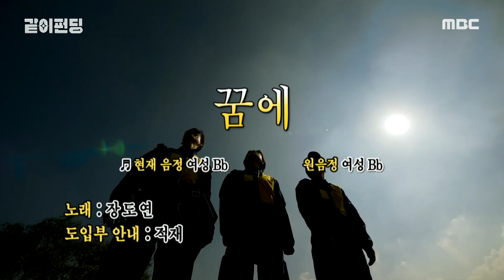[HOT] Practicing In Dream by Jang Doyoun , 같이펀딩 20191117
★★★More “With Funding” clips are available★★★